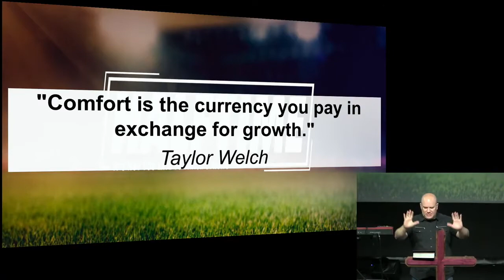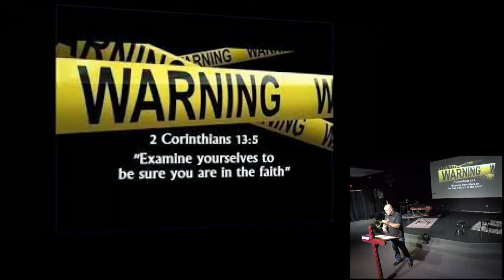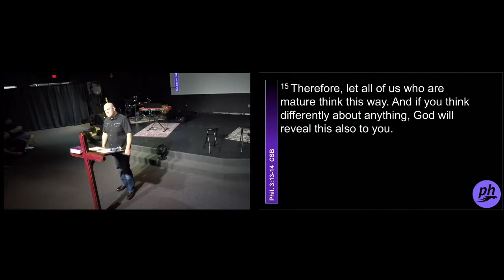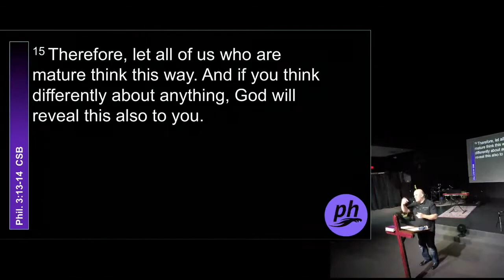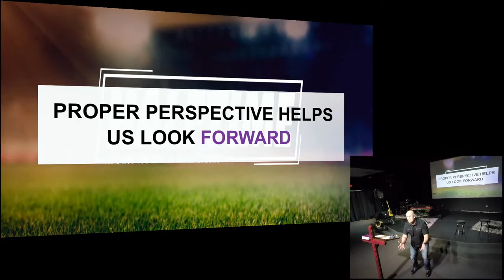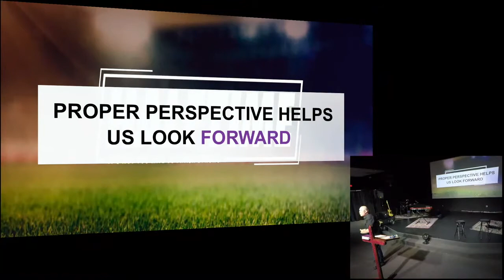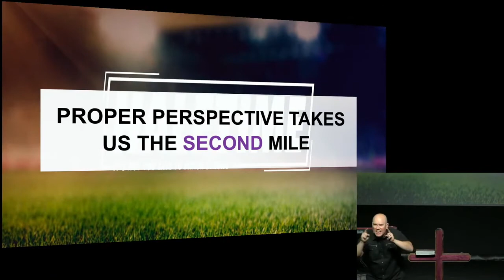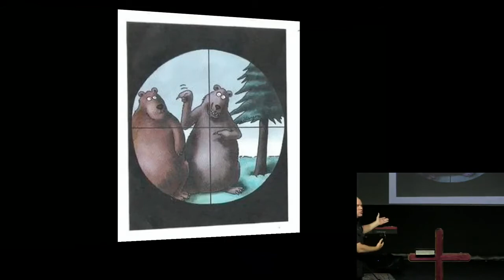July 11th, 2021: "Halftime" by Pastor Matt Mitchell